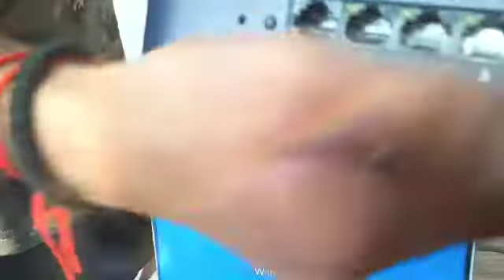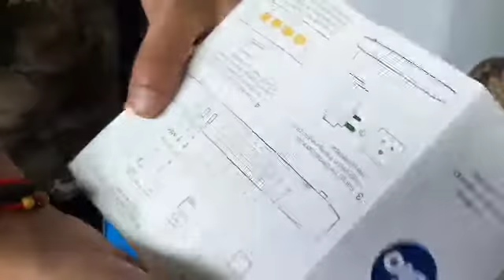jio broadband unboxing||indian gamer